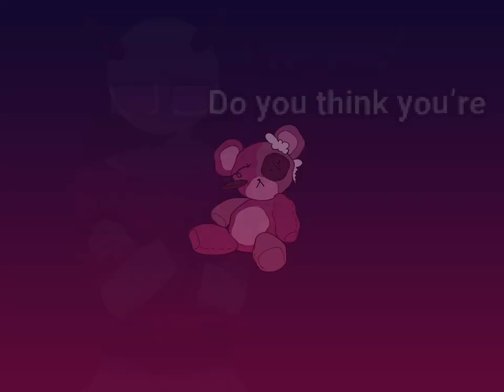Burr shine meme